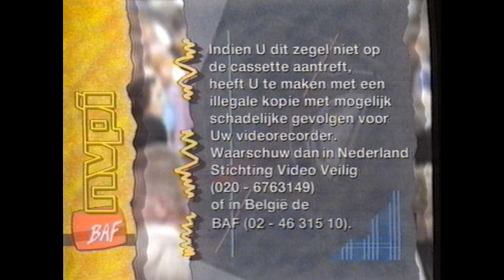Dutch and Belgian VHS Opening #21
From my Dutch VHS of Taz Mania Taz-Maniac
PD is 04/09/01.